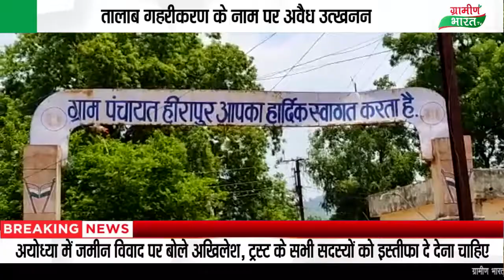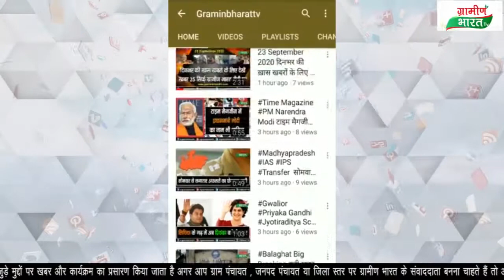तालाब गहरीकरण के नाम पर अवैध उत्खनन में सरपंच और ठेकेदार की मिली भगत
तालाब गहरीकरण के नाम पर अवैध उत्खनन
अवैध उत्खनन में सरपंच और ठेकेदार की मिली भगत
तालाब गहरीकरण में निकलने वाली मुरुम को बाजार में बेचा